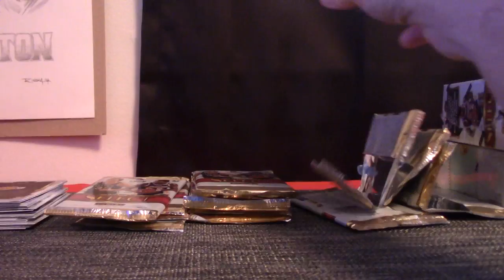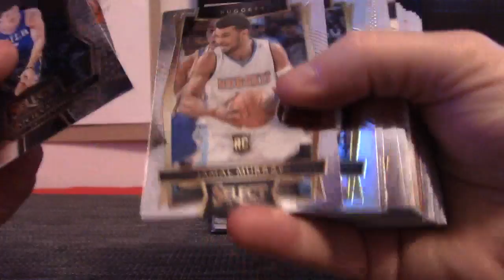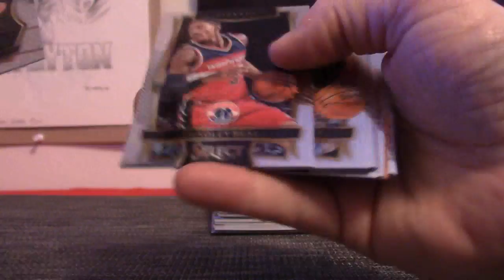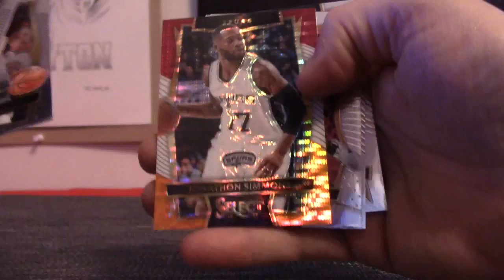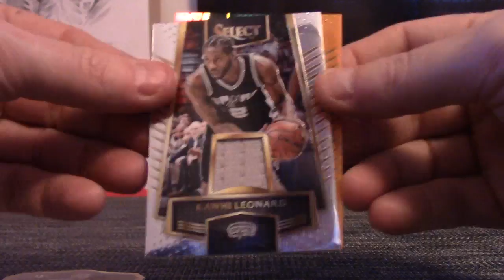Heriberto's 2016/17 Panini Select Basketball Box Break